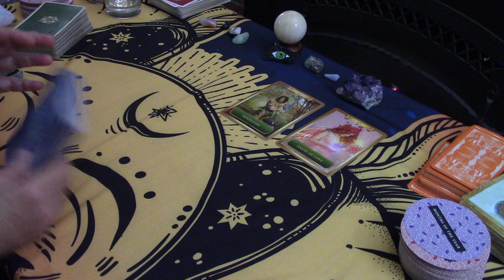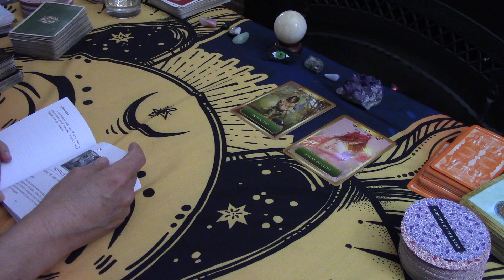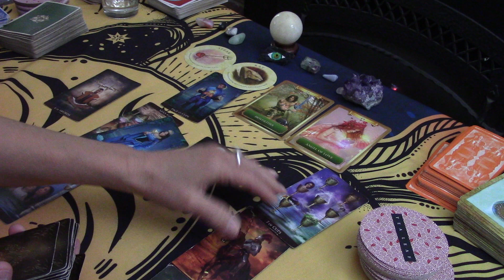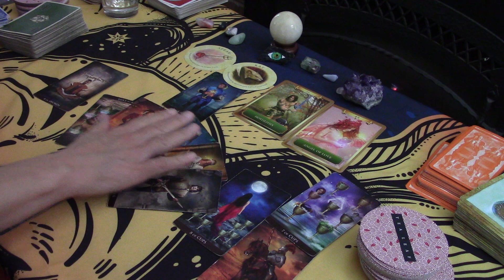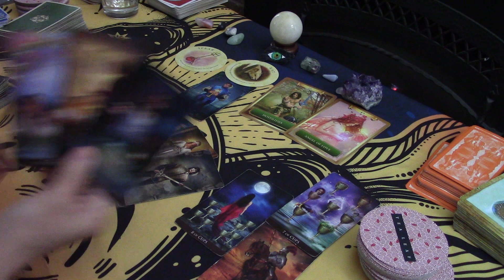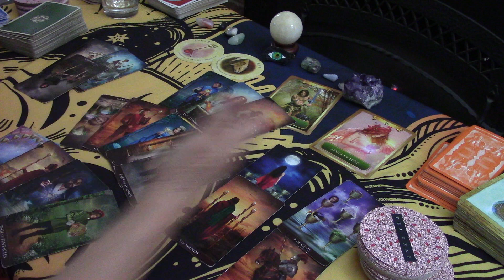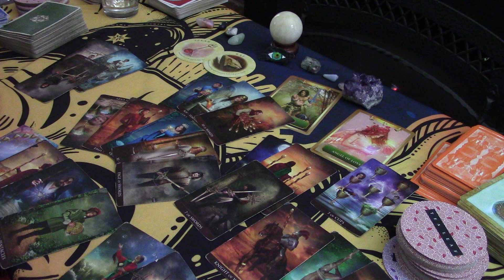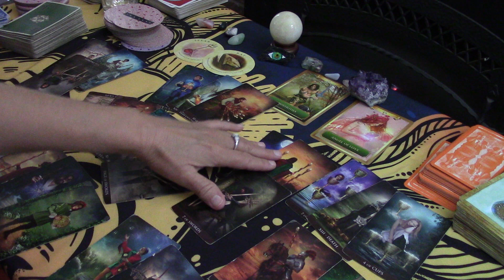AQUARIUS~SOMEBODY'S TRYING TO SABOTAGE THEM, LOL OMG...LOVE MARCH 2021